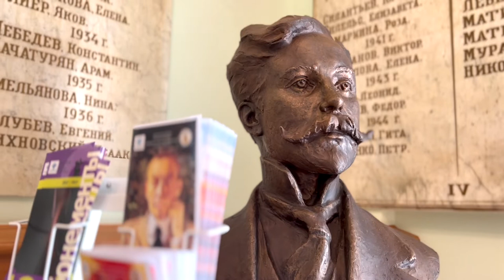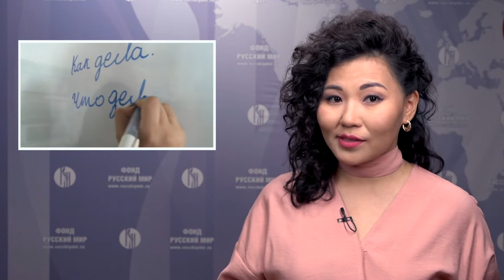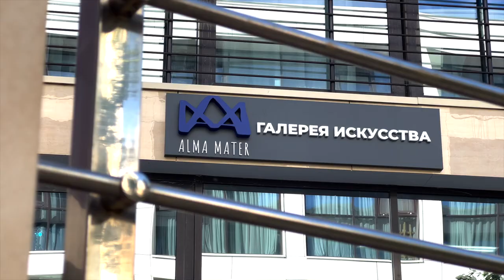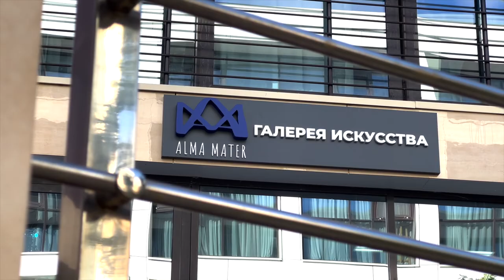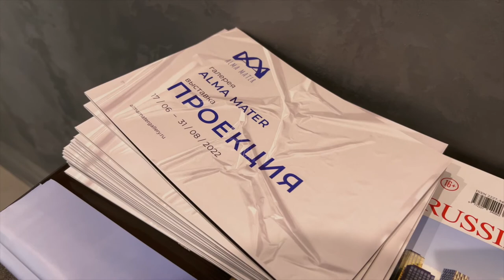Новости Русского мира. Наш общий гений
В этом выпуске:

— Наш общий гений. Стартовал Международный конкурс имени Рахманинова;

— Расширяя границы. В Дамаске начал свою работу центр по изучению русского языка;

—  Восточная сказка. В Москве прошли Дни культуры Узбекистана;

— В столице Сербии открылась красочная выставка, посвящённая 50-летию хора филологического факультета «Лучинушка»;

— Художественные полотна авторов из России, Греции, Британии и Чехии объединились в рамках выставки «Проекция» в московской галерее «Alma Mater».